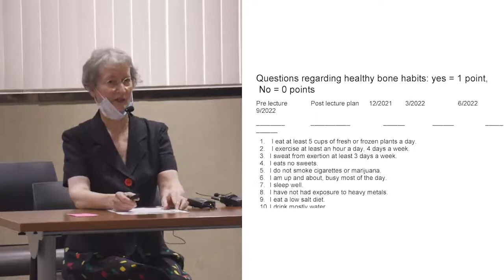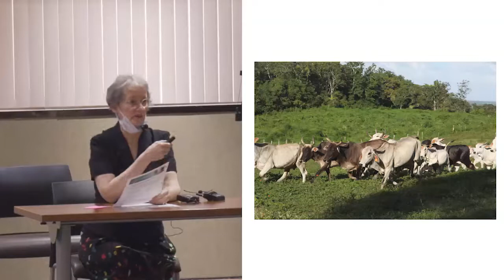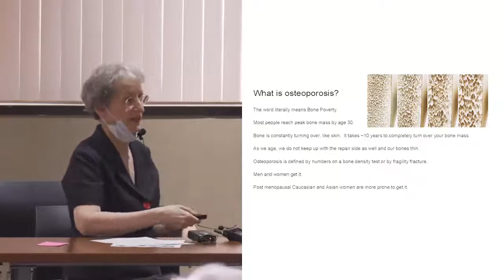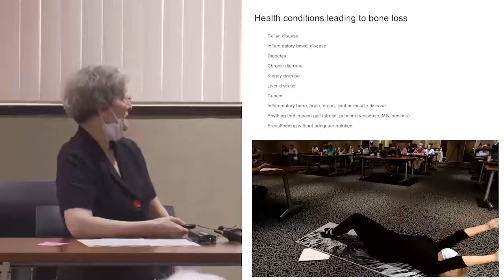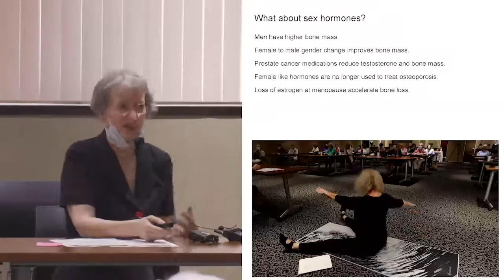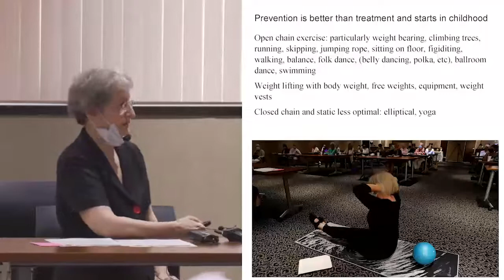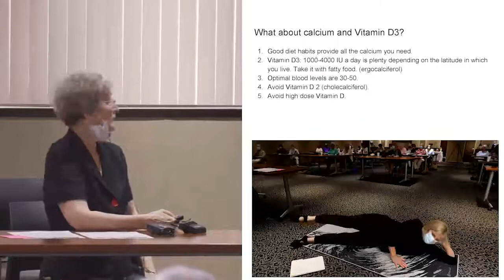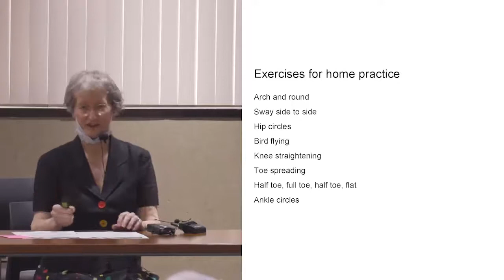Understanding Chronic Conditions Series - Osteoporosis and Bone Health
Understanding Chronic Conditions Series
Osteoporosis and Bone Health

Speaker:
Carla Guggenheim, DO,FACP